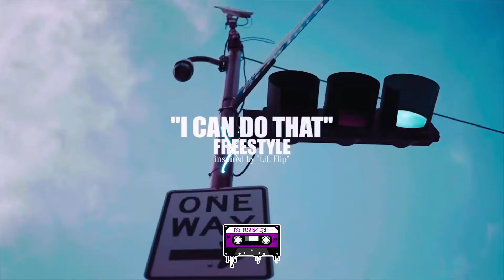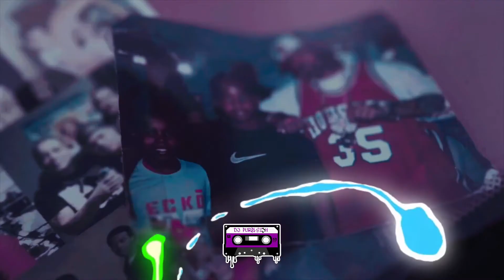I Can Do THAT FREESTYLE (Official Chopped Video) 🔪&🔩